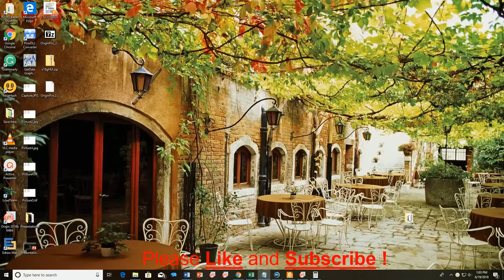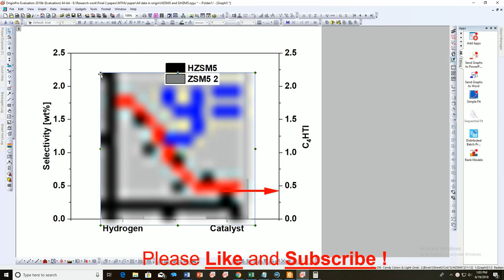How to Insert Image in Origin Graph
How to insert image in origin graph [Origin Tutorial 9]. You can insert image in graph in origin using the "insert image from files" option in Origin software